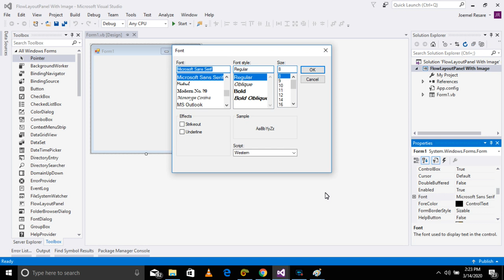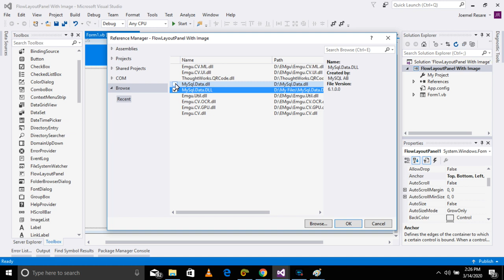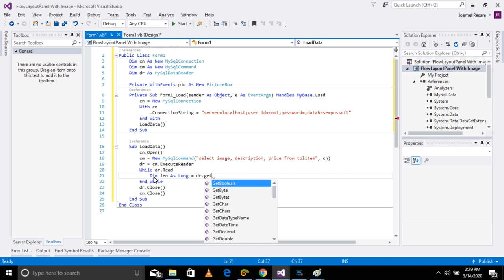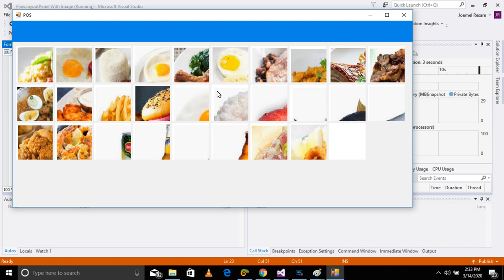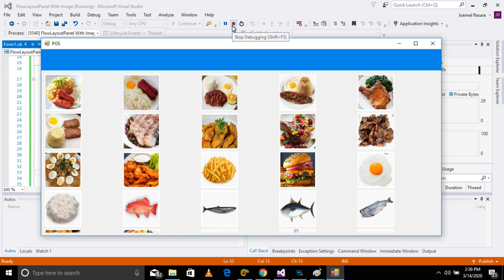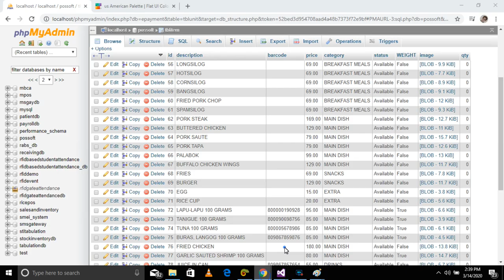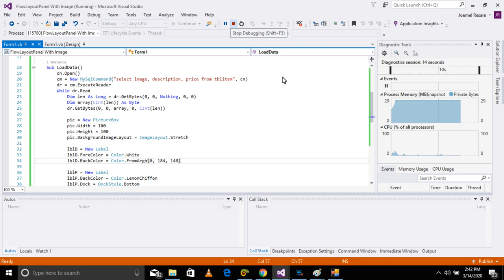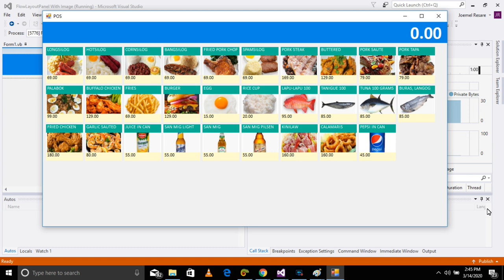VB.Net How To Load Picture From The Database To The FlowLayoutPanel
MetroBank
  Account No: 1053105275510